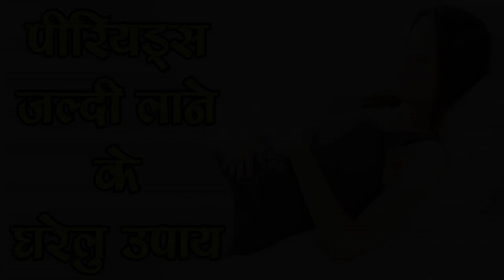पीरियड जल्दी लाने के आसान उपाय | Mahavari Lane Ke Upay in Hindi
पीरियड जल्दी लाने के आसान उपाय | Mahavari Lane Ke Upay in Hindi aksar mahilayo ko periods ke time par kaafi problems hoti kyi mahilayo ko periods ki date do do mahine chod kar aati hai to kyi mahilayo ko 21 din ke andar hi periods ki date aa jati hai jisse mahavari kha jata hai aniyamit mahavari humare sharir ke liye bilkul bhi acchi ni hai agar ap bhi is preshani se garsth hai to apko jaane ki jarurt hai kuch aise upaye jinhe karke ap is preshani se apne apko bahar nikal skti hai to dosto aj jante hai ki aniyamait mahavari se bahar nikalne ke luch gharelu upaye. पीरियड जल्दी लाने के आसान उपाय | Mahavari Lane Ke Upay in Hindi